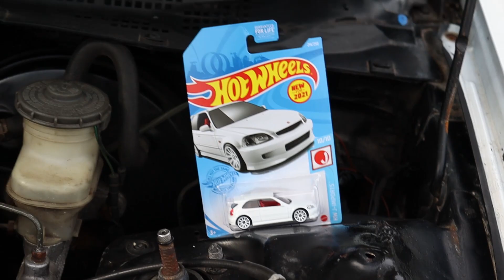CAMBER?? ARRUINARON ESTOS CARROS O..? (todo tipo de tuning llevado al maximo) |RKENNETHK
FINAL INESPERADO?!